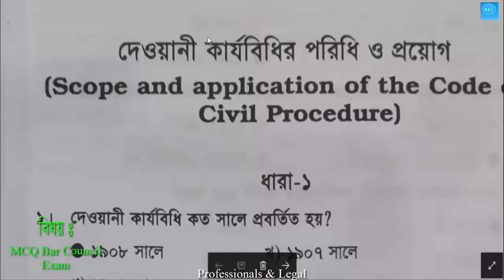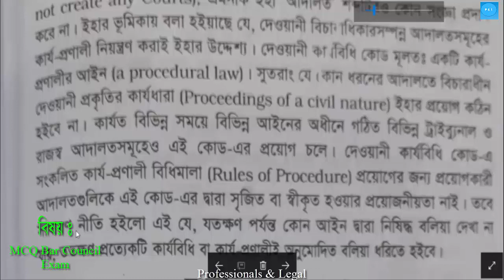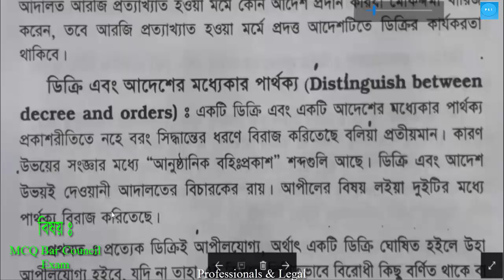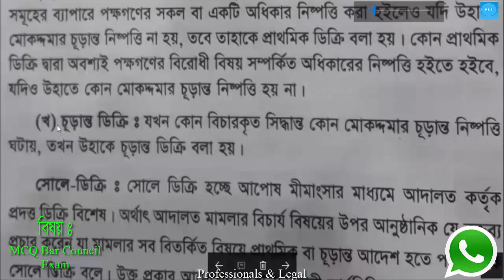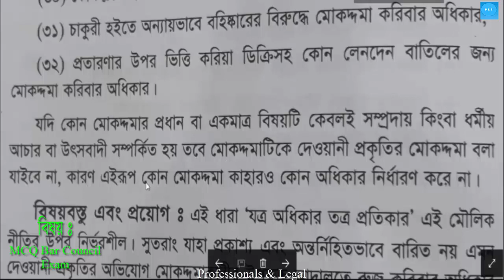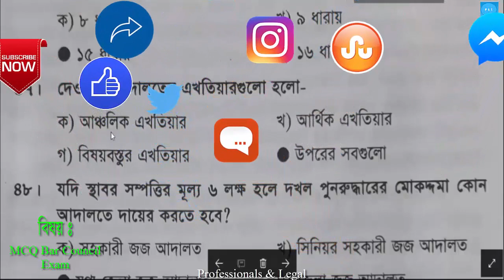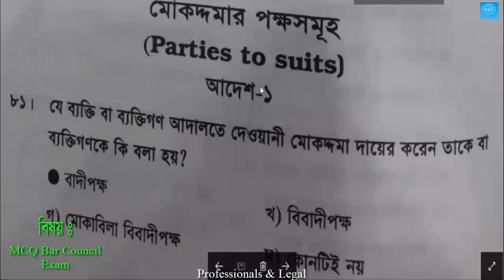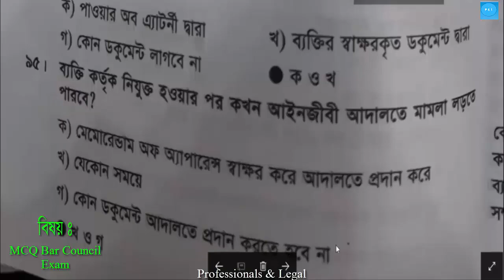BAR COUNCIL EXAM MCQ CPC 1908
About : Professionals & Legal, a Video site where you will get video of all the things as your requirements for watching every day to develop yourself. The channel content the following;

 Vision: Compliant, Professional & Legal World
 Mission: Sharing , Caring  & awareness  building  (Share, Care & Aware)
 Value: Hygienic & Ethical Come out